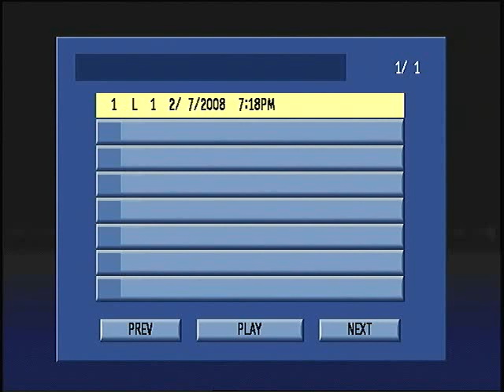Presentación del Libro. Reforma Política y Electoral en América Latina 1978–2007, IIJ-UNAM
Presentación del Libro. ReformaPolítica y Electoral en AméricaLatina 1978–2007
Coordinadores: DanielZovatto y José de JesúsOrozcoHenríquez
7 de febrero de 2008